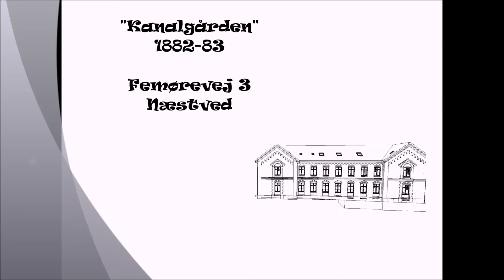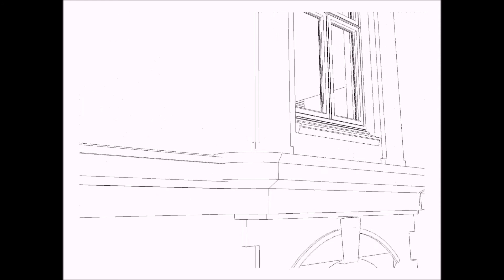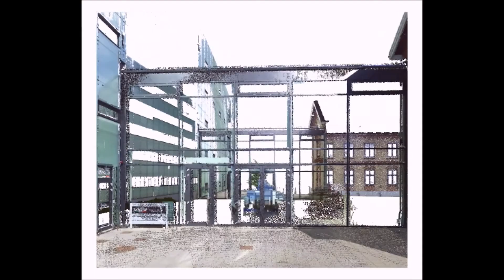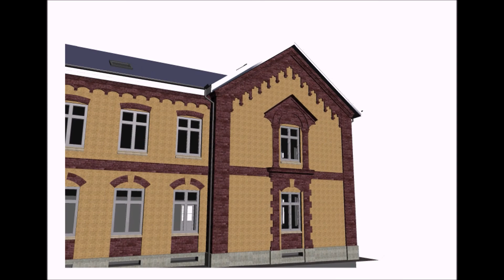Kanalgården i Næstved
3D walkthrough of Erhversakademi Sjælland.

Read in the section about my channel, which other videos and tutorials, that i have in my playlist's.
My current playlist's are:
- Tips and Tricks in Revit (small videos)
- Revit tutorials (longer videos)
- Other uploads